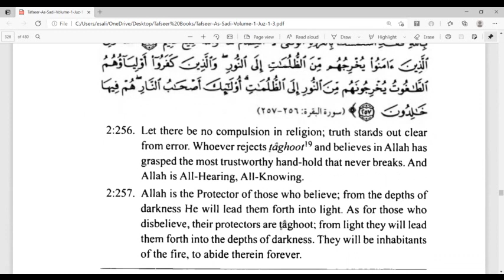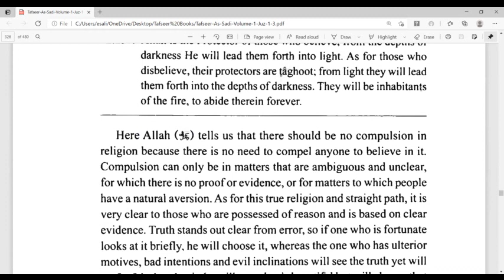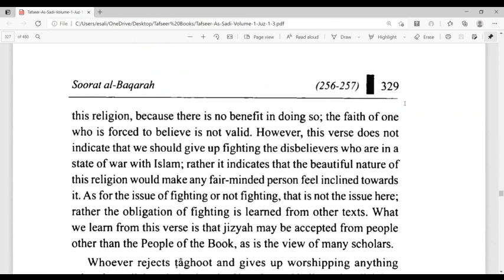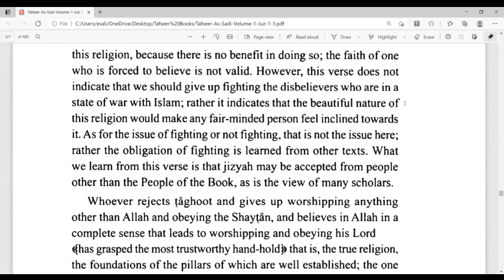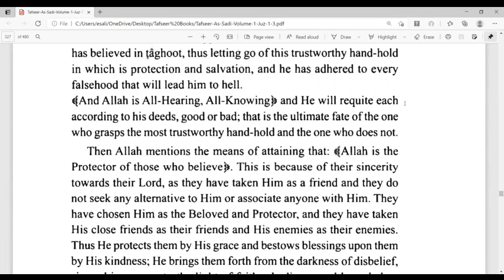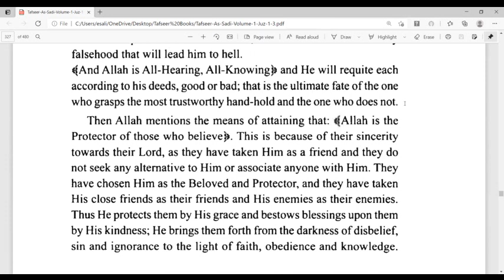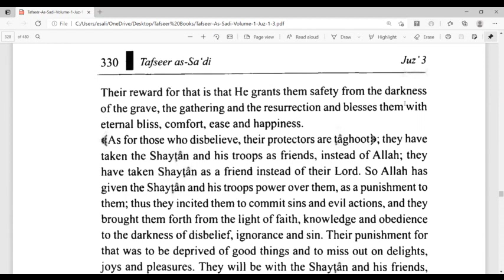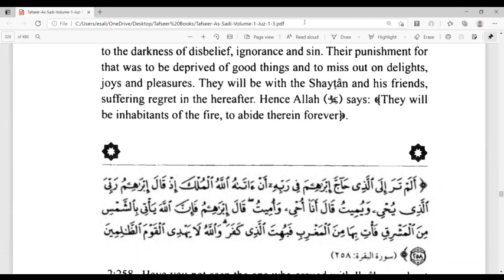Part 65- Tafseer Al Saadi, Surah Al Baqarah, Verses 256 & 257